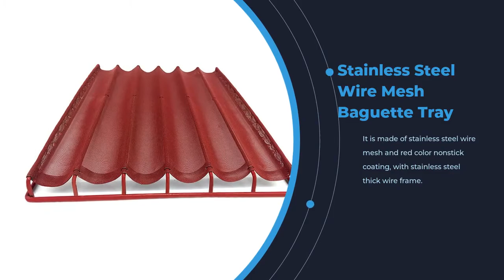China French Bread Baking Pan manufacturers - Tsingbuy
Tsingbuy is specialized in designing and manufacturing various types of baguette pan to bake traditional French long stick bread. It is usually made of 1.0mm perforated aluminum alloy and can be treated with nonstick coating. We also provide stainless steel wire mesh baguette pan which is better to bake crisp crust. Natural surface, Teflon nonstick coated surface and silicone nonstick coated are optional.